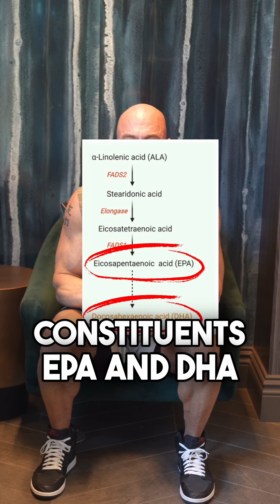Fat Make You Fat? Essential Fatty Acids 👊🏻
Sure, dietary fat is the easiest thing for your body to turn into body fat, but that doesn't mean it will inherently make you fat. That comes down to calorie balance at the end of the day. With that being said there are some fats that are essential for life to consume: essential fatty acids! The Omega-6 fatty acid Linoleic Acid and Omega-3 fatty acid Alpha-Linoleic Acid are the two essential fatty acids for humans. Given that most humans neither consume nor convert enough Omega-3's into the body's preferred EFA's, EPA and DHA, its sensible to supplement with these